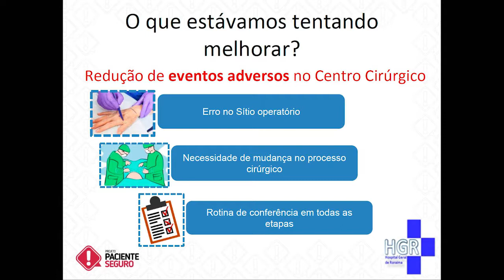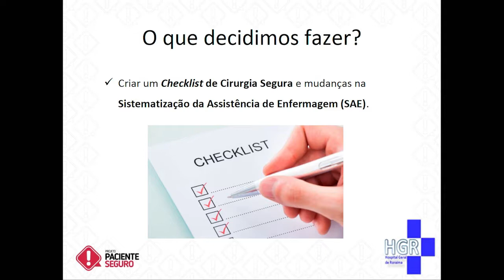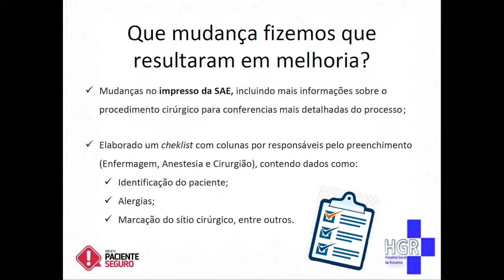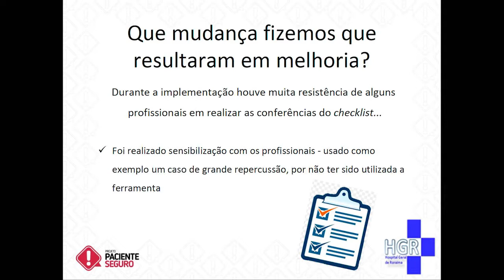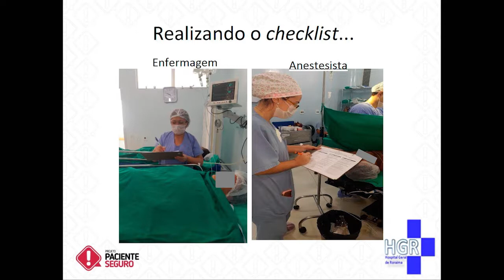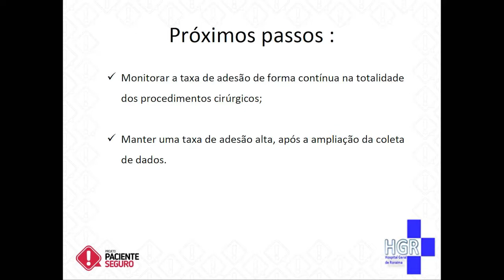Importância do checklist na prevenção de eventos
Palestra apresentada no evento Internacional do Projeto Paciente Seguro por Ester Corre Rodrigues de Faria e Luis Henrique Cesar Miné que partilharam sua experiência ocorrida a partir de um evento adverso no Hospital Geral de Roraima Rubens de Souza Bento. A partir daí foi implementado o checklist em cirurgias e que não seria necessário grande investimento e sim mudança nos processos do centro cirúrgico.